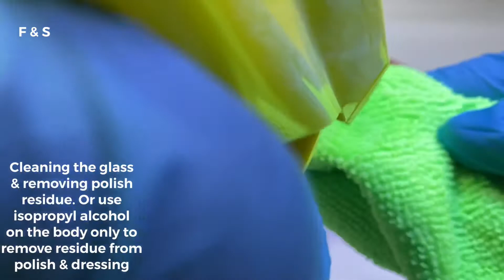Lamborghini Countach 5000 QV unboxing (adding ceramic protection to a miniature model) Burago 1/18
This video is about unboxing a Lamborghini Countach 5000QV. It’s a 1/18 model from Burago. This particular model is made in China. It has the unique scissor doors, fully operational engine cover, booth & bonnet compartments that open.

The focus here is more on the unboxing part with some detailing to remove minor imperfections on the paint. There was overspray on the paint & plenty of orange peel. Also, some paint had come off on the top of either side of the rear spoiler. I used a cleaner wax to combine the polishing and waxing in one step to keep the video shorter. This cleaned the paint up a little. Finally, I added a few sprays of ceramic protection on this model. This adds lustre and depth to the paint and to some extent helps to repel dust.

The Countach has always been an iconic model, a car most can only dream of and one that has adorned the walls of more teenagers’ rooms than any other vehicle.

 Beginning to 11.55 - Unboxing
 11.58 - Polishing & Waxing (cleaner wax)
 15.59 - Adding dressing
 18.11 - Cleaning the glass areas & removal
               of excess polish, wax & dressing
 19.45 - dusting
 20.10 - Using a ceramic spray to the protect
              the paintwork and plastic arrears

Products used:-

- Meguiars Cleaner Wax;
- Aerospace 303 Protectant (dressing);
- Stonor Invisible Glass (Glass Cleaner);
- Turtle Wax Hybrid Ceramic Spray

This video is for the general public.